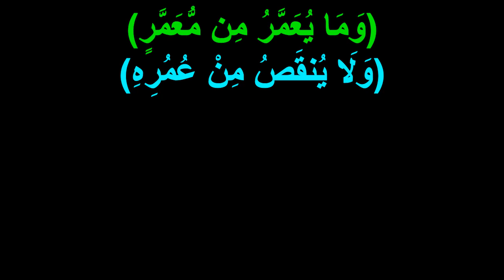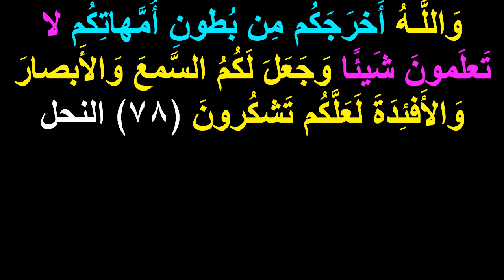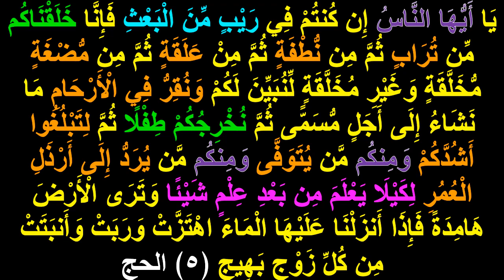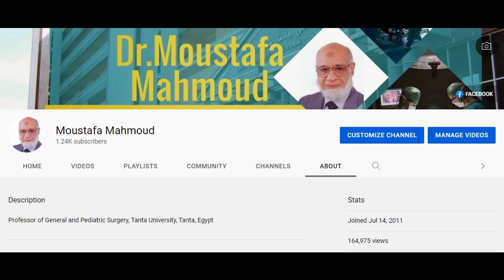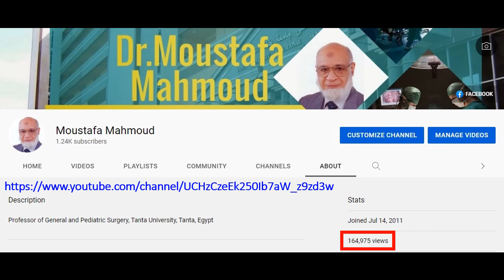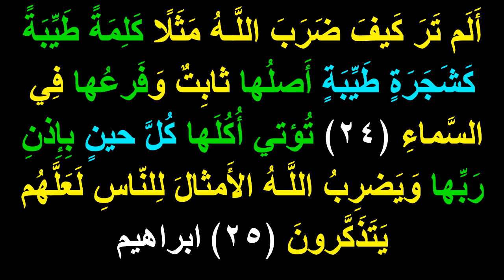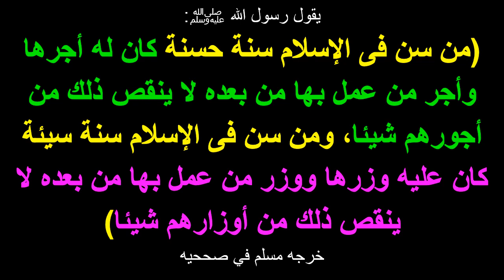أرذل العمر فى القرآن